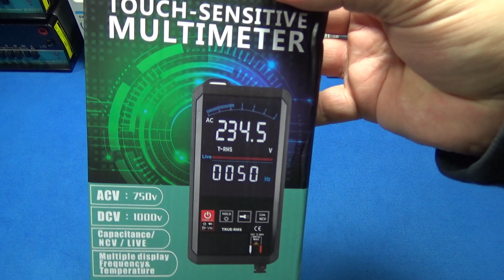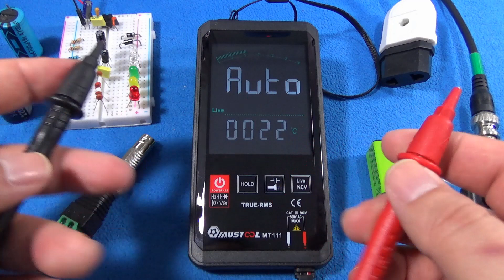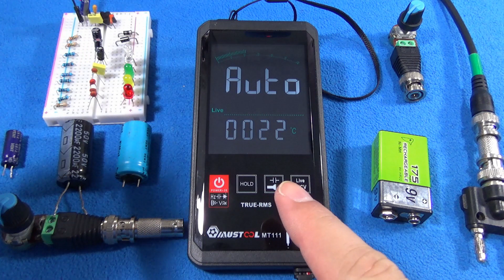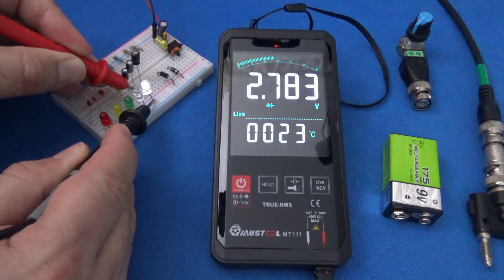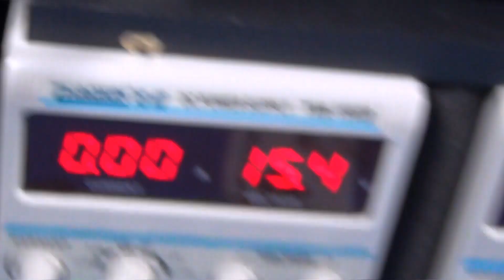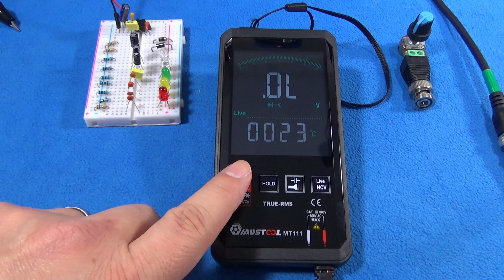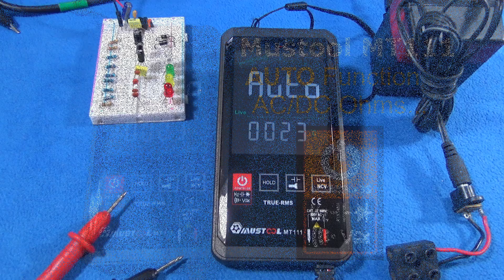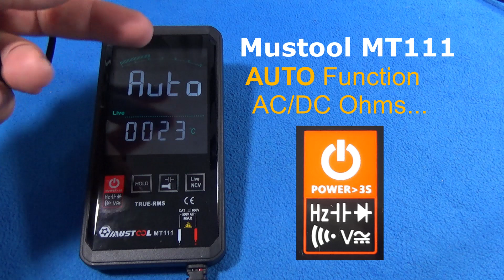Revisión del producto Mustool MT111 Multímetro digital de pantalla táctil de escaneo inteligente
Mustool MT111 Touch Screen Digital Multimeter 6000 Counts Intelligent Scanning Digital Multimeter AC DC Measurement NCV True RMS Measurement

Mustool MT111 en español

¡Gracias!

My gear:
- Uni-T UT502 Insulation Resistance Tester
- Fluke 8600A 4, 1/2 digit, Digital bench top Multimeter
- NEWCASON XC6013L Capacitance meter
- LCR-T4 component tester (1&2)
- HP8922M 1GHz Spectrum Analyzer (OPT 1, 6  & 10 installed)
- LTDZ 4.4GHz Spectrum Analyzer
- NanoVNA H4 1.5GHz Vector Network Analyzer
- 1.7GHz UV HF RTL-SDR Tuner Receiver
- ADF4351 4.4GHz RF Signal Generator
- HEATKIT IG 42 RF RF Laboratory Generator
- ZHAOXIN CD Power Supply TXN-1502D (1&2)
- GORDAK 952 SMD Rework Soldering Station (1&2)
- RADIOSHACK 22-812 Digital Multimeter
- MIYAKO 890G Auto DMM
- DT-830B Multimeter
- TM902C Thermometer
- TDGC2A 0.5KVA Auto-transformer
- HS1010 Light Meter
- RIGOL DSO1051 50MHz Digital Storage Oscilloscope
- FG-050 Low Frequency Function Generator 65.5KHz
- DATA PRECISION 2480R True RMS 4, 1/2 digits bench top multimeter (1&1)
- BRYMEN BM318 Automotive DMM
- STEREN PROAM MUL-280 Digital Multimeter